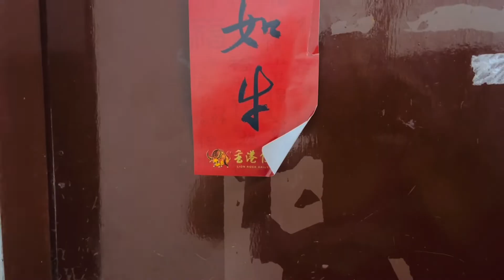Naku pinapasok na ni Inday si Dodong sa bahay ni madam